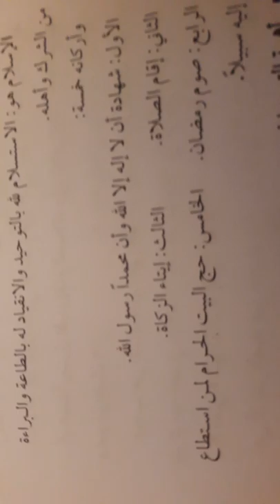Meaning of Islam Explained For Kids|Addis Ababa